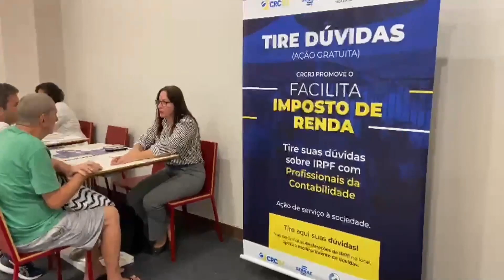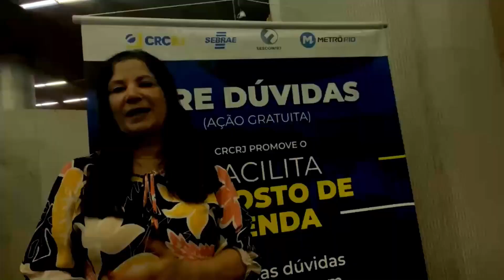DECLARAÇÃO DE IMPOSTO DE RENDA | MUTIRÃO NO METRÔ DA CARIOCA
Conselho Regional de Contabilidade do Rio de Janeiro, em parceria com o MetrôRio, realiza mutirão para orientar contribuintes sobre a entrega do Imposto de Renda Pessoa Física (IRPF).

Faltando poucos dias para encerramento do prazo para entrega da declaração, cerca de 7 milhões de contribuintes ainda não entregaram o documento.
Canal de notícias do Portal VIU!, com o melhor do jornalismo regional, cobrindo o Estado do Rio e as cidades fluminense. @PORTALVIU